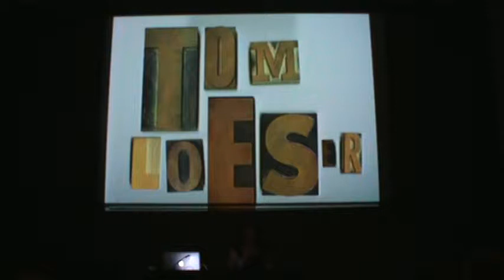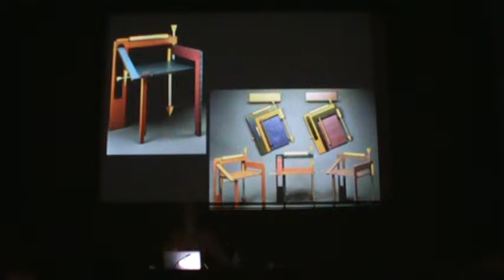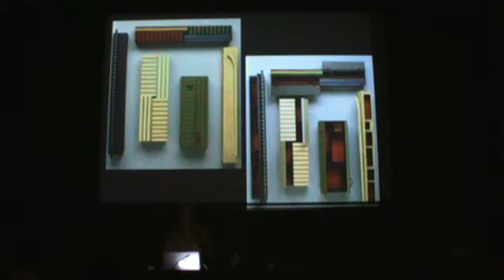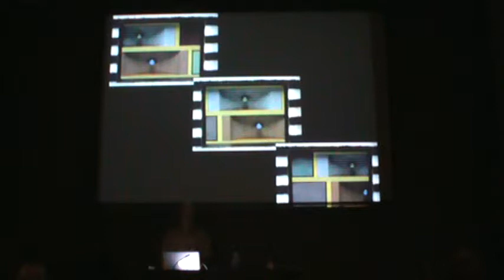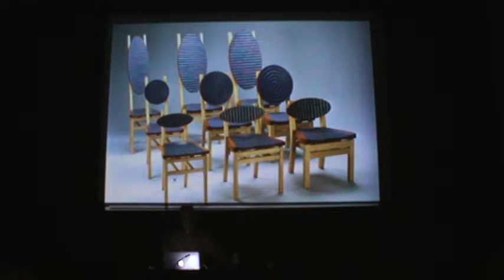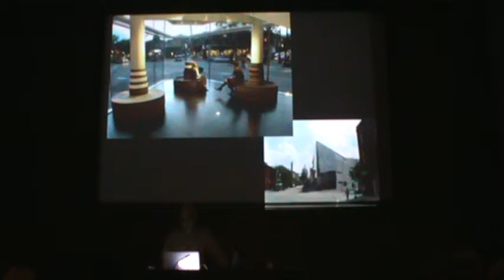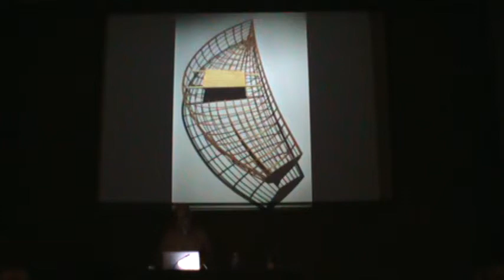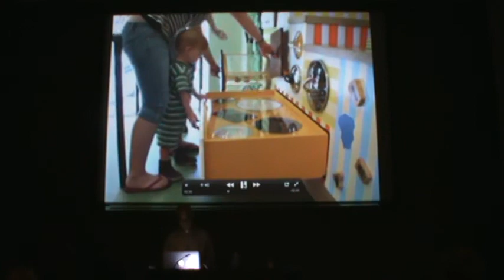UWM Artists Now! Presents Tom Loeser - 10/12/11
Tom Loeser - Additions, Distractions, Multiple Complications and Divisions:

Known for his quirky and unusual approach, Loeser will speak about the sources, inspirations, and ideas behind his functional and dysfunctional object designs, including furniture, boats, and sculpture.